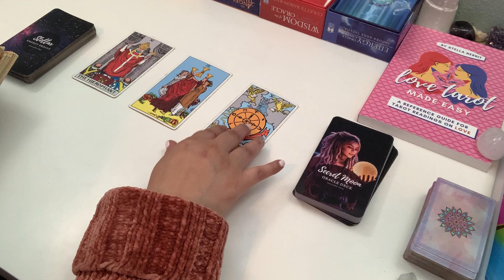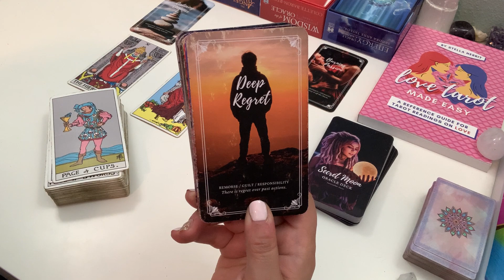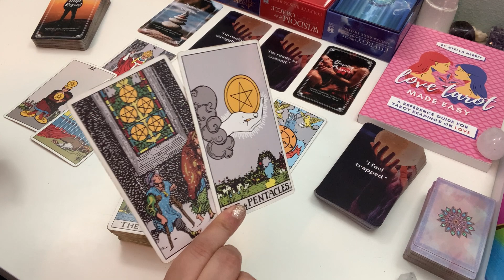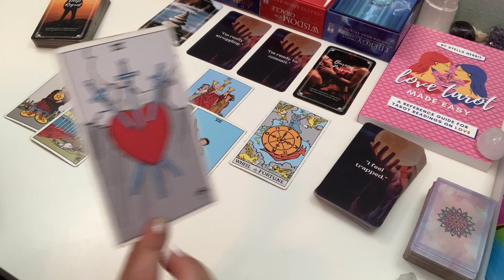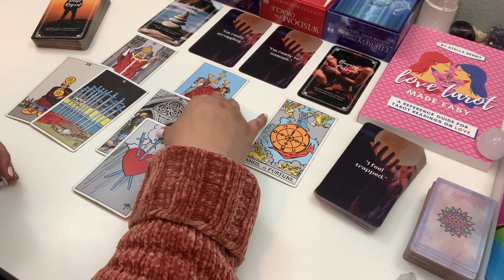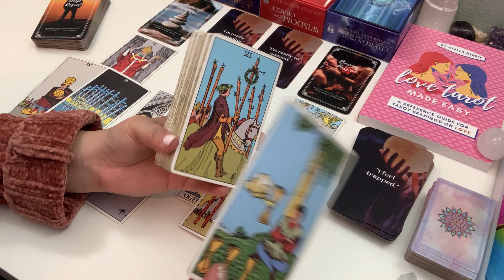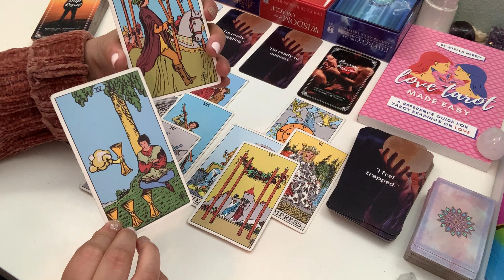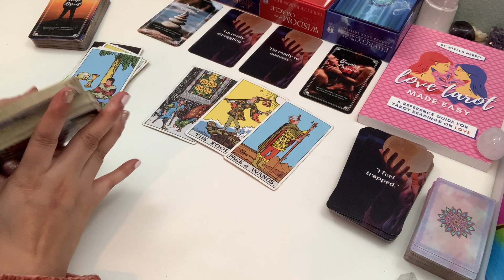TAURUS💘Still Holding On to You🥺 ~ How They Feel About You Love Tarot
✴️Giveaway Details✴️ There will be 2 winners chosen to have a free personal reading with me. To enter the giveaway, like this video and leave a comment saying you would like to enter to win. If I don't get a reply within 24 hours I will move on to another winner, so make sure you're checking the comments! Giveaway closes March 4th and a winner will be chosen March 5th. Good luck 🙂

Welcome to Interstellar Tarot! I’m Stella, and I am a tarot reader that posts love readings for all 12 zodiac signs. These are general readings and will not resonate for everyone. Check out your Moon and Rising signs in the playlists linked below (scroll down).

(This video is about: taurus, how they feel about you, their feelings towards you, how they feel, march 2022, tarot, tarot reading, interstellartarot, love tarot, astrology, love messages, tarot love reading)